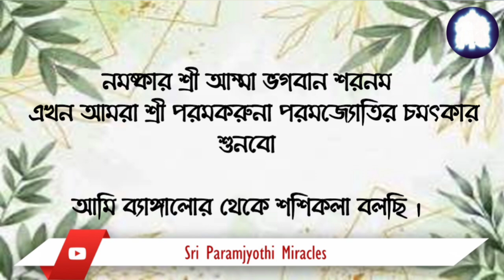MIRACLE OF PARAMKARUNA PARAMJYOTHI